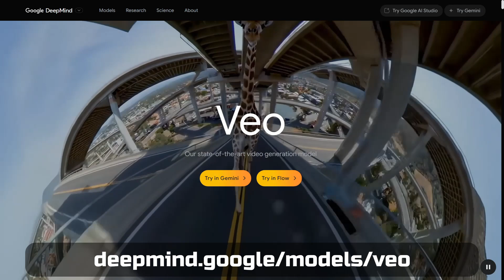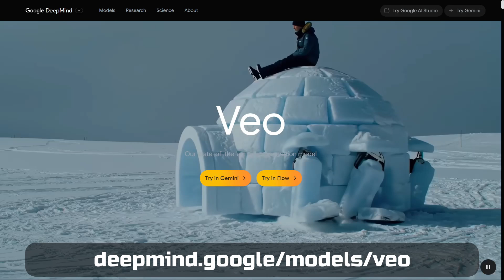Inteligencia Artificial Veo 3: Comienza la revolución audiovisual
0:12 Introducción
0:54 ¿Qué es Veo 3?
1:19 Impacto y aplicaciones de Veo 3
2:47 Videos de ejemplo

El 14 de mayo, Google Deepmind presentó VEO 3, un modelo de IA generativa multimodal que transforma textos o imágenes en videos Full HD de un minuto de duración, los cuales, pueden incluir diálogos sincronizados, sonidos ambientales y efectos de sonido. Puede interpretar prompts complejos y generar imágenes en cualquier estilo visual.